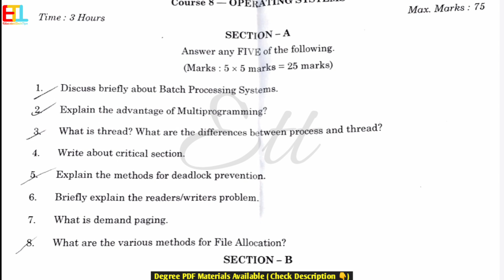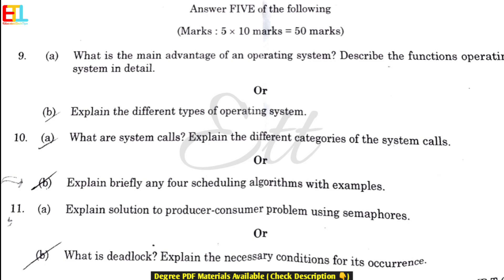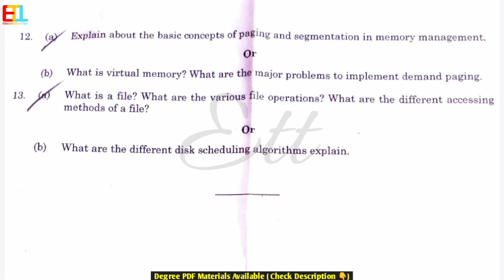Degree Semester 3 -Operating Systems 2024 Question Paper 3sem Major Course Paper DegreeExams Nov2024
Degree Semester 3 - Operating Systems 2024 Question Paper 3sem Major Course Paper Degree Exams Nov 2024 UGExams Major

Notice 👇

This Q Paper is Already Conducted by VSU on 04/11/2024 (2pm - 5pm)

For PDFs Contact Day Time Only 👇

9am To 9pm సమయం మధ్యలోనే contact చేయండి

3sem Important questions Unit-Wise
3rd sem Important questions unit wise
new syllabus All Subjects Question Papers
Degree Question Papers new Question Papers
2024 Degree Guess Papers Question papers
3rd sem All Courses new Question papers
Core Subjects Question papers

latest video on YouTube
3rd semester previous year question papers
3rd sem degree exams
degree second year
degree 2nd year previous year question papers
2nd year